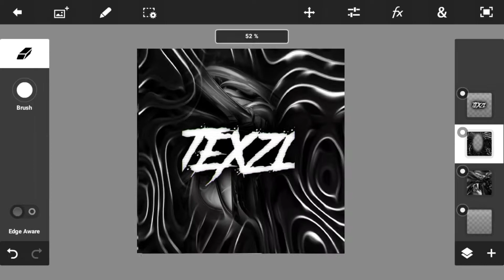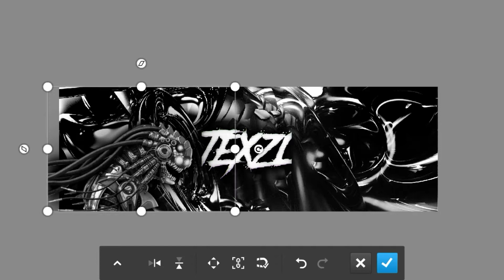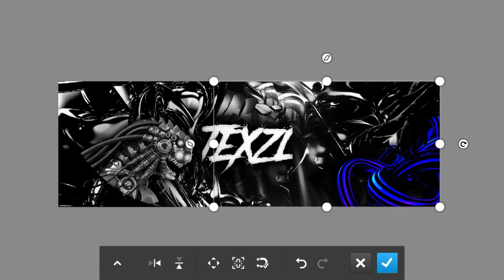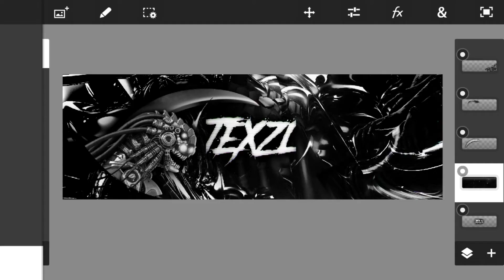Revamp For Texzl [ SPEEDART] 50 Likes?!?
Revamp For @Texzl
Visit This Page For Cheap, Awesome Games!
🔥Want CHEAP Intros, Or GFX?🔥
Xbox Gamer Tag:
. ObsidianFXreal
Want Free Gems Or Gift Cards? Use My CashForApps Code!
°Code°: 3dfac79
My Team: (Twitter)
My Team: (Channel)
LET'S SMASH 35 LIKES!?
And Join The ObsNation!

-ObsidianFX